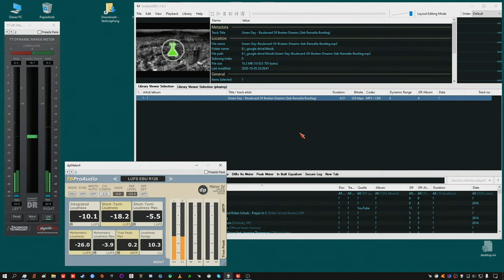"wdtaVd" Green Day - Boulevard Of Broken Dreams (Seb Renzella Bootleg)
use AKG K550 over backpanel Soundblaster Z "bulk"
use my dynamiccompression settings are i used on all my videos, for the video in audacity, not so for tt-dr-meter and or dpMeter 4
new foobar2000 version, obs version, capturecard, soundhardware and settings with new functions...some testing around :-)